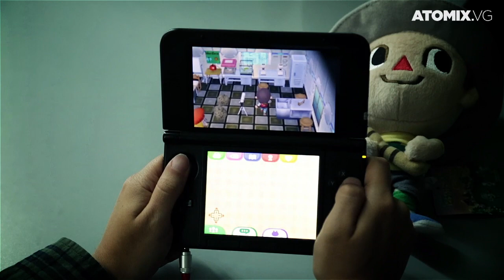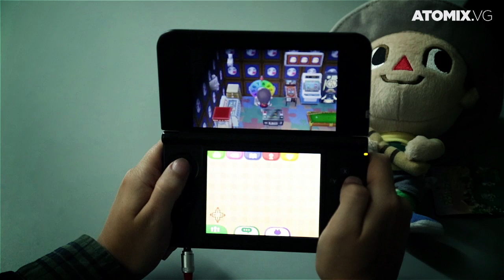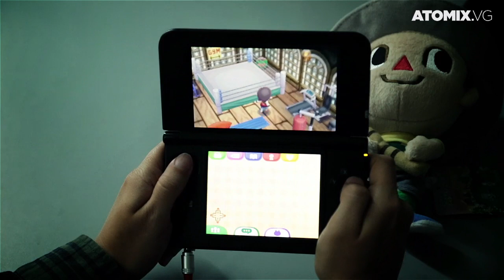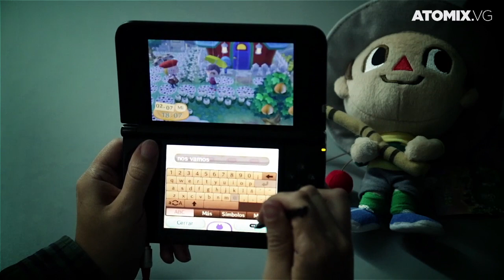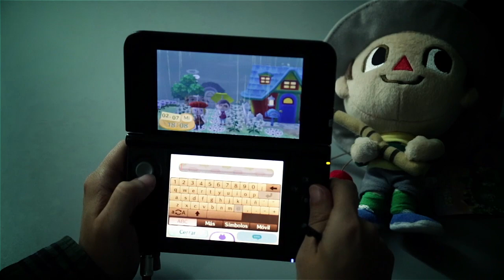DE VUELTA EN ANIMAL CROSSING: RECORRIENDO EL PUEBLO DE MI MAMÁ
Después de compartir varios contenidos escritos en Atomix sobre el tema, les presentamos una visita guiada al pueblo de la mamá de nuestro editor Emilio Reyes "Capitán Comunidad". Acompáñanos a celebrar el primer aniversario de Animal Crossing: New Leaf.
Nombre del pueblo: Tlalpu
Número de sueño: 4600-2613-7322